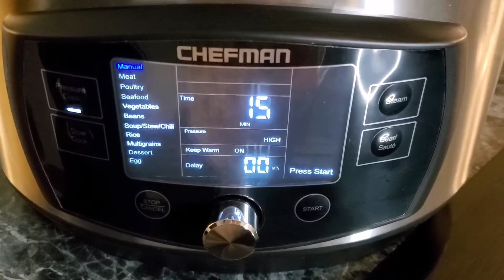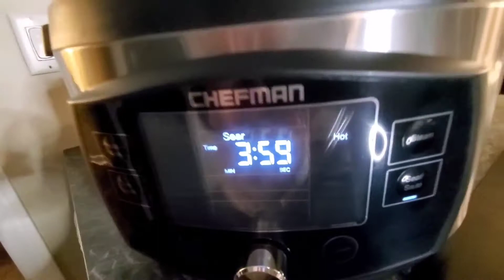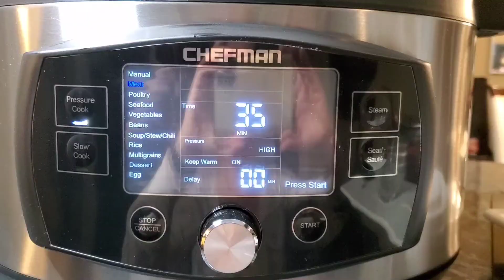Forty Minute Turkey Dinner (Pressure Cooker) - Peito de Peru em Quarenta Minutos (Panela de Pressão)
Delicious Turkey Breast made in about forty minutes. Now you have no excuse not to have Turkey on Thanksgiving, make this recipe and let your guest speechless. I use the Chefman pressure cooker for this receipt, and i highly recommend this cooker to anyone.

Amazon link for Chefman Pressure Cooker:

Delicioso Peito de Peru feito em quarenta minutos na pressão. Faça essa receita e deixe seus convidados sem palavras.

PARA MAIS VIDEOS
👍 De um joinha
🔄 E compartilhe